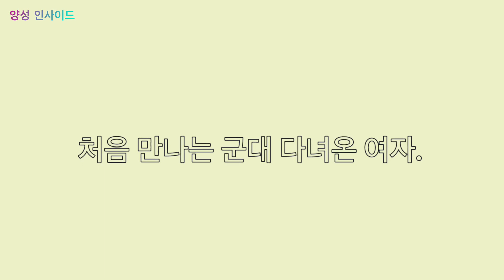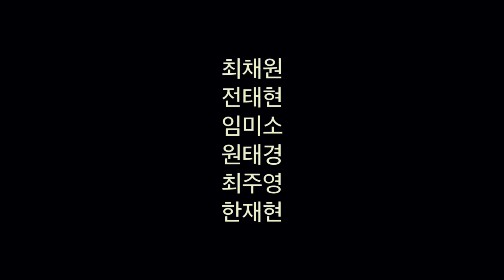양성인사이드 ( 뷰티인사이드 패러디 ) | 청소년 양성평등 UCC 베스트 15 #3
전문 멘토들과 청소년들이 [ 양성평등 ]을 주제로 만든 영상 베스트 15 중 세번째 작품은 영화 ‘ 뷰티인사이드 ’를 패러디한 ‘양성인사이드’인데요!
영상을 보며, 여러분도 남자와 여자를 편견없이 대하고 있는지 생각해보면 좋을 것 같네요!

* 한국양성평등교육진흥원에서 2015년부터 2018년까지 4년간 트루팍프로덕션이 진행한 [ 청소년 양성평등 UCC 영상 제작 교육 ] 결과물 중 베스트 15 작품을 뽑아 소개해드리고 있습니다.

** 모든 영상들은 전문 멘토들의 도움으로 100% 스마트기기를 활용하여 반나절만에 제작되었습니다.
(본 영상의 멘토는 방윤철 멘토님)